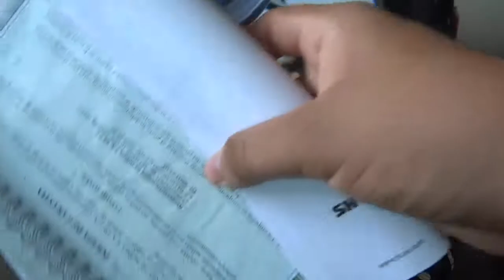Unboxing Microfono Shure Beta 58A | Microfono Vocal ESPAÑOL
Espero Que Te haya Gustado El video y deja Tu Like  TU Suscripcion es Gratis
Contactame: